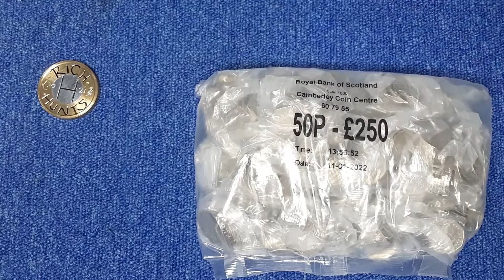50p Coin Hunt, Book 1, Episode 84